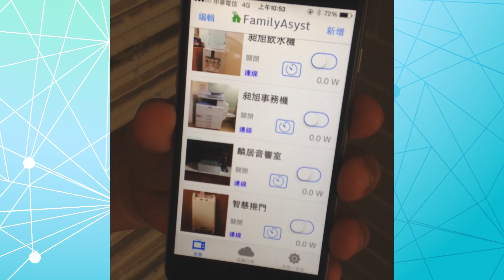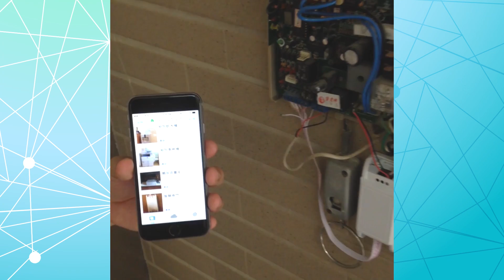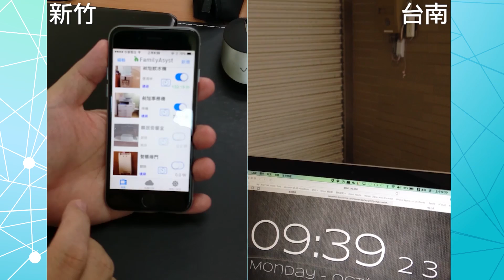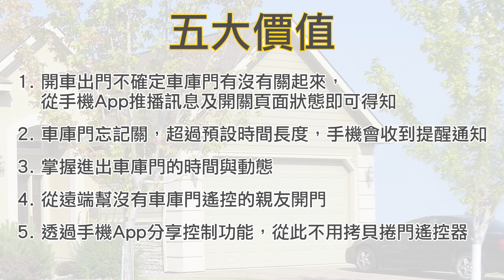FamilyAsyst Wi-Fi AiGuard 捲門衛士-智慧捲門控制器外接盒[技術發表] [已上市]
FamilyAsyst Wi-Fi AiGuard 捲門衛士-智慧捲門控制器外接盒[技術發表] [正式產品以上市]
1.本地遠端操作 00:14  |  2.異地遠端操作 01:45  |  3.三捲門操作傳送推播通知 02:38
【五大價值】
1. 開車出門不確定車庫門有沒有關起來，從手機App推撥訊息及開關頁面狀態即可得知
2. 車庫門忘記關閉超過預設時間長度，手機會收到提醒通知
3. 掌握進出車庫門的時間與動態
4. 從遠端幫沒有車庫門遙控的親友開門
5. 透過手機App分享控制功能，從此不用拷貝捲門遙控器
台灣智慧服務股份有限公司擁有深厚的台灣積體電路與自動化系統的規劃、設計經驗。從工廠自動化跨足家庭自動化，目標是讓使用者能夠以前所未有的簡單方式，享受智慧化的管家服務，住得更安全，舒適與節省。 2016年起擔任台灣經濟部工業局智慧應用 OPEN API產業聯盟智慧家庭小組特別召集人，目前旗下品牌 FamilyAsyst產品線包含 AiPlug智慧插座、AiStrip抗突波防過載自動斷電安全延長線、AiGuard捲門衛士、AiLock智慧管家電子鎖系列及 FamilyAsyst物聯網智慧家庭雲端服務平台。